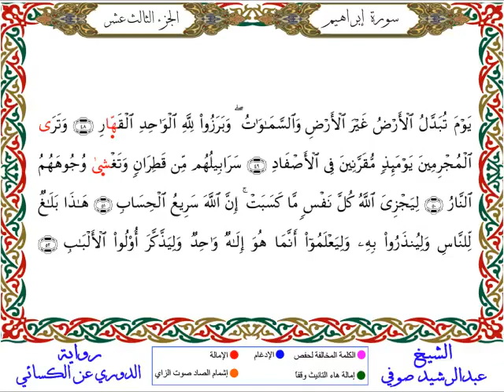سورة إبراهيم من المصحف المرتل المصور برواية الدوري عن الكسائي بصوت الشيخ عبدالرشيد صوفي